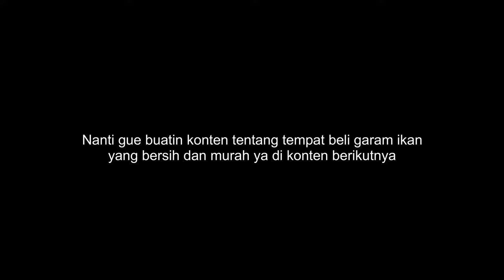Garam Ikan Untuk Keperluan Kolam Koi Mahal ? Disini Enggak Berlaku Tuh Hehehe...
THE RYANS.
selamat bersenang senang, assalamualaikum!
551
Koi89